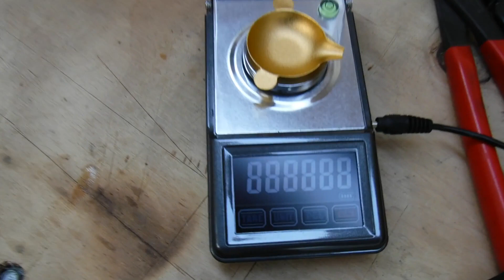Another Great Day Snipping, Canvastown Oct 2019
Gold Digger NZ